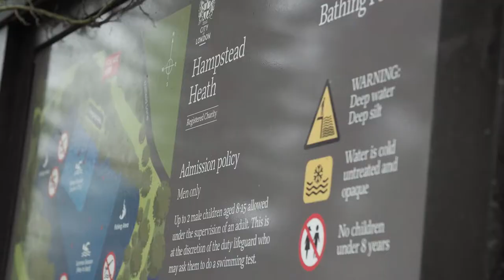Diary entry 9: Swimming | Mo-Joe: An 18-Week Marathon Training Diary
Olympic champion Sir Mo Farah and Body Coach Joe Wicks lend their advice, expertise and moral support to George Lamb as he trains for the 2018 Virgin Money London Marathon.

This blood, sweat and tears journey follows George as he transforms from couch potato to long-distance athlete in just 17 short weeks. Packed with entertaining anecdotes and essential training tips, this series gives budding runners all the help they need when it comes to getting marathon fit.

New episodes are released every Monday, following George's natural progression as he embraces the challenge, beginning with choosing the right footwear and ditching the worst-offending foods, tips on pacing and motivation, and finally race day hacks: like a last minute caffeine boost and how to avoid chafed nipples.